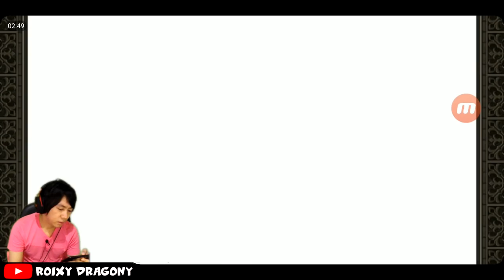Square Enix !! Pre-Register Now Rilis Global 4 April 2019 - Valkyrie Anatomia (RPG) Android Gameplay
VALKYRIE ANATOMIA - The Origin” was originally released on 28 April 2016 and currently has over 3.5million downloads in Japan, and we are proud to present the newest addition in the Valkyrie Profile series for the English market.
“VALKYRIE ANATOMIA - The Origin” is set to release this spring!

[3 things about this Game]
1. Immerse yourself in the world of Norse-mythology - Get excited for creative and original scenarios!
2. The unique combo-driven battle style and 3D graphics!
3. The best BGM the industry has to offer breathes life into the game!

My Spec :
processor : Core i3 CoffeLake
Ram : 16 GB
SSD : 120 Galax SSD
VGA : nvidia GTX 1060 6GB